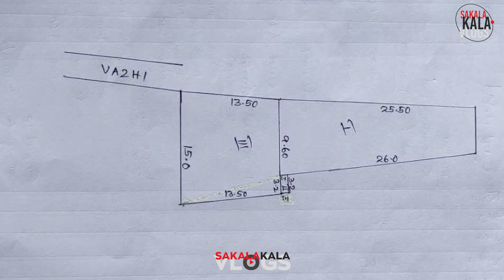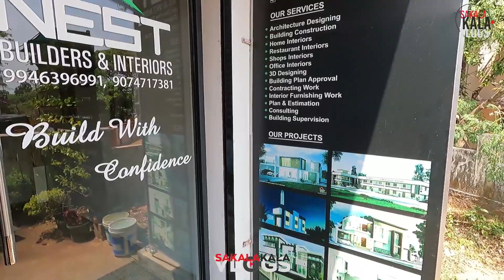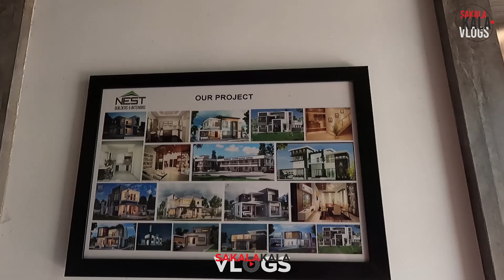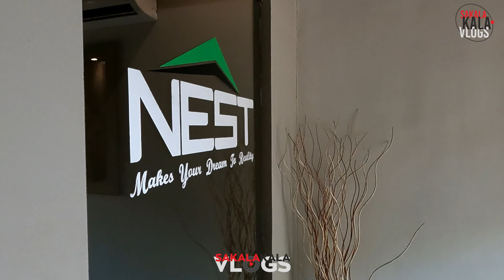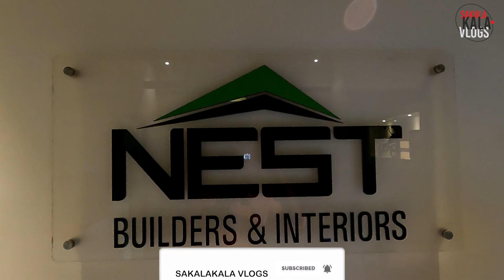പുതിയ സ്വപ്നങ്ങൾക്കൊരു കൂട് NEST Builders And Interiors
NEST Builders And Interiors
H S Complex
Parli Check post